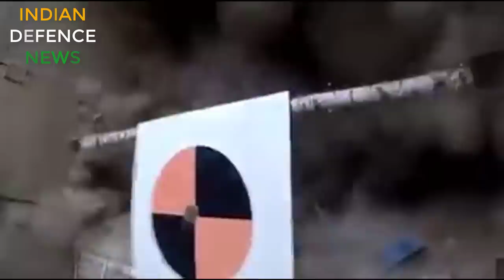Lca tejas kyu apni full speed par nhi udta?Kya india ko t-14 armata tank khridna chahiye?lca speed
Lca tejas kyu mach 1.6 से jyada tej nhi udta?Kya india ko t-14 armata tank khridna chahiye?lca speed